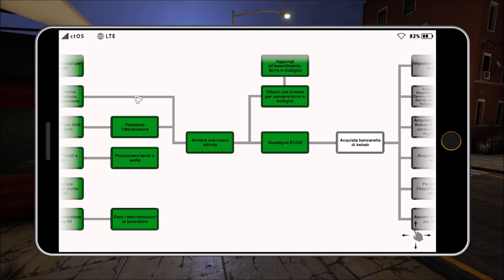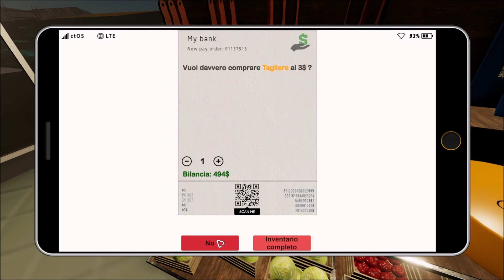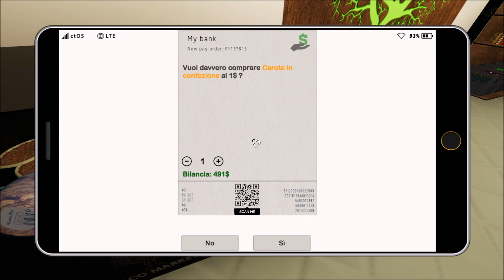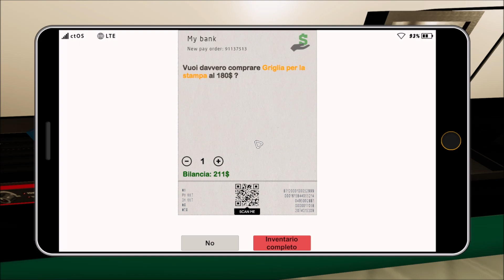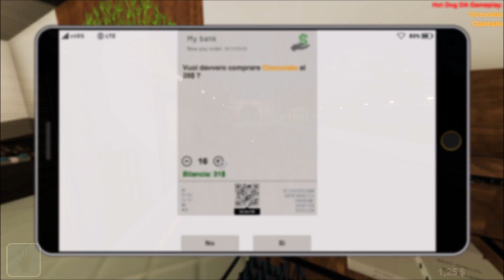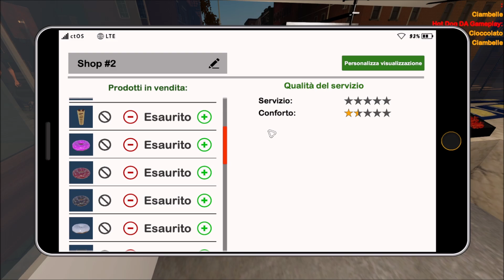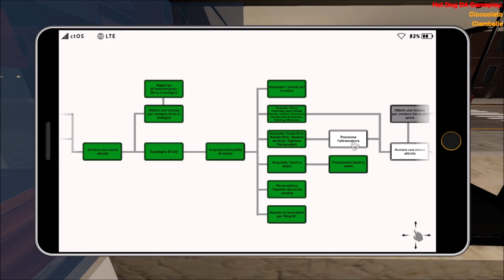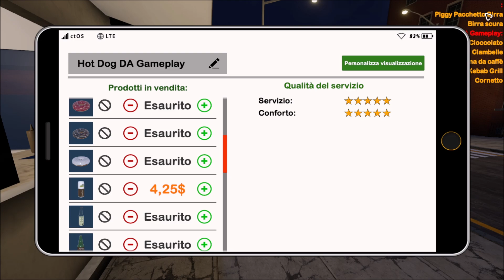IL KEBAB! 🍔 | 8# | Fast Food Manager | Full HD ITA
In questo video proseguiamo insieme la nostra avventura su questo nuovo simulatore di Fast Food! Mi raccomando ricordatevi di lasciare un bel Like!
Buona visione!